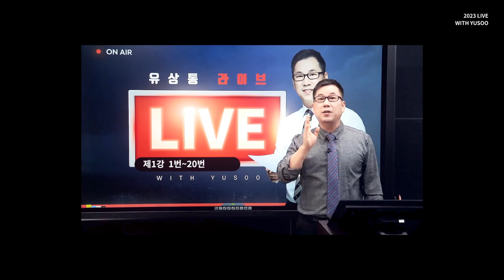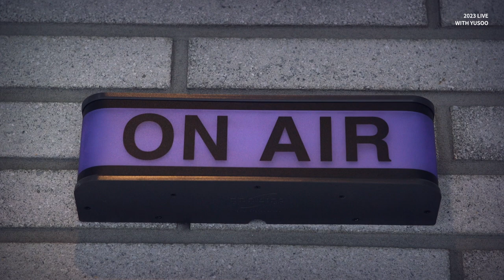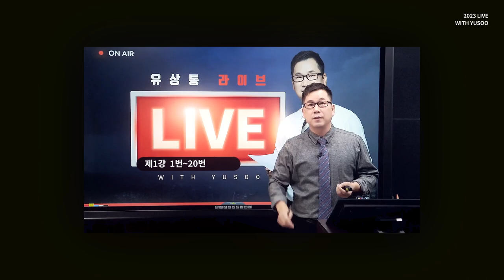[유상통] 많은 계리직 합격자가 인증합니다! 2023 기적의 라이브특강 Coming soon ㅣ계리직 l 컴퓨터일반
"라이브 특강 해주셨던 게 실제로 시험문제에 나왔더라고요. 답으로! 100일 특강은 꼭 들었으면 좋겠다"
"막판에 라이브 특강으로 컴일 범위를 확 줄여주시고 나올법한 문제를 다 찍어주셨기 때문에 공부하기에 좋았던 거 같습니다"
"라이브 특강 영향이 큰 거 같아요. 진짜 선생님, 스승님, 진정성이 느껴졌어요. 선생님이 같이 해주시는구나 감사했어요"

📌 이미 많은 계리직 합격자들이 인증하고 추천하는 유수쌤의 컴일 LIVE 특강!

온라인 강의의 경계를 넘어 실시간으로 소통하며 진행되는 강의로
강의 집중력은 UP 컴퓨터일반 실력과 자신감도 UP!

약 100일간 진행되는 라이브 특강으로 유수쌤과 함께 컴퓨터일반 완벽 정리!

2023 계리직 합격에 유수쌤이 LIVE로 함께 하겠습니다!

✔ 유일무이X독보적인 유상통만의 콘텐츠!